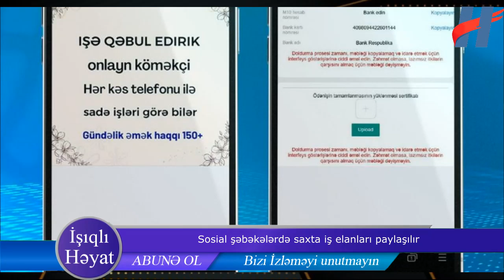Azərbaycanda sosial şəbəkə istifadəçilərinə vacib XƏBƏRDARLIQ - FOTO